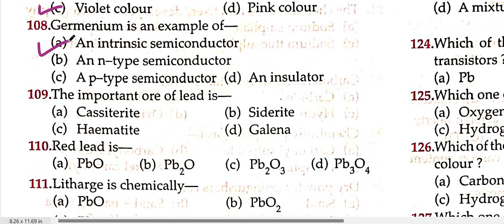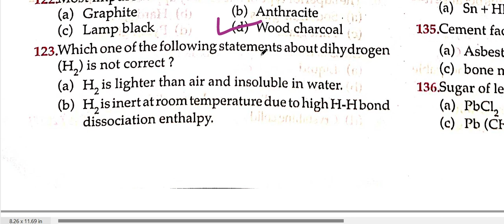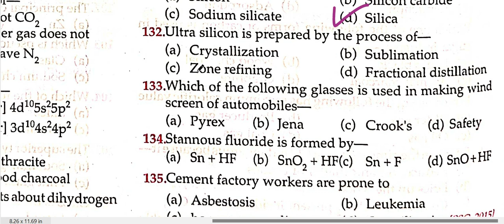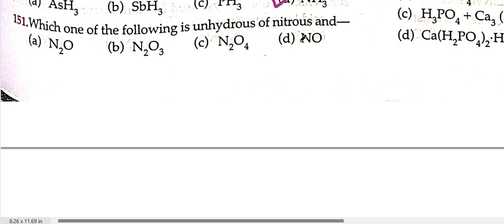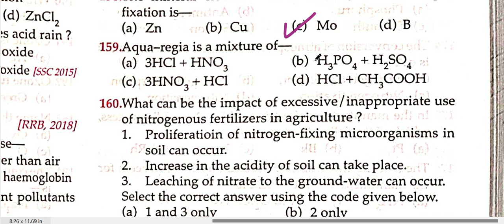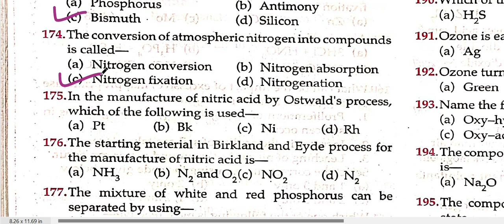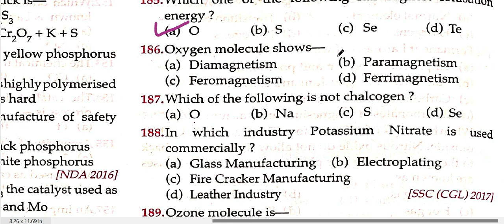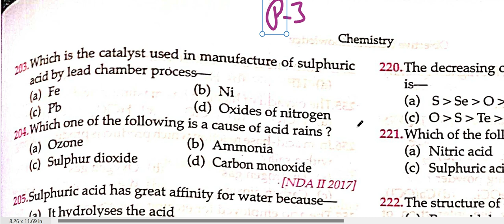KNOWLEDGE OBJECTIVE MCQ CHEMISTRY CH- PARTS